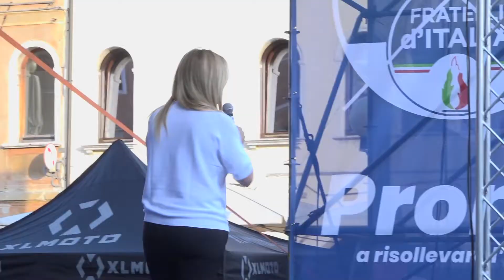L'AUTONOMIA E' NEL PROGRAMMA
Mestre (VE) : tappe trivenete anche nella campagna elettorale di Giorgia Meloni, leader di Fratelli d'Italia. In Veneto a rassicurare sull'autonomia.